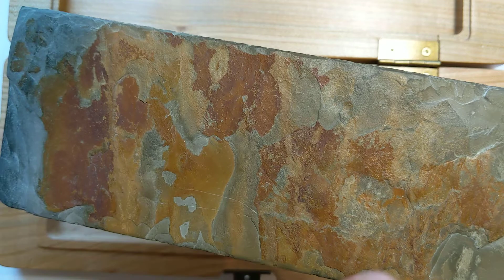"Японский финиш" во дворцах.